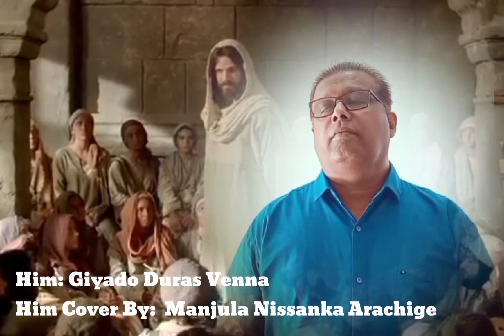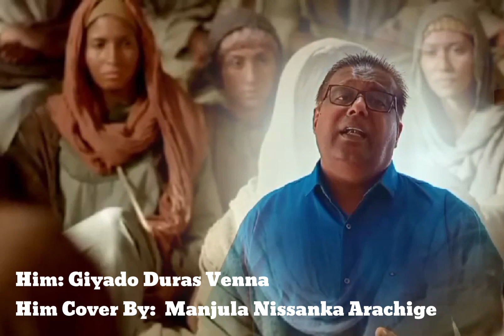Giyado Duras wena / Manjula Nissanka Arachchige Song